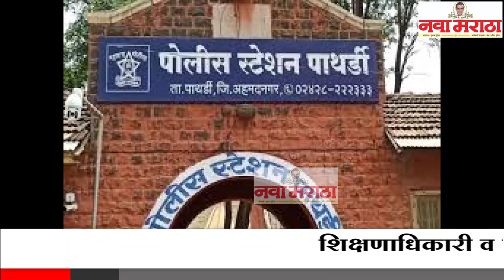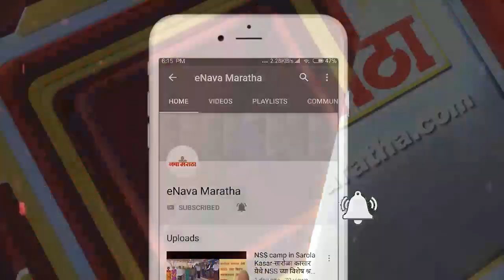शिक्षणाधिकारी व जिल्हा कक्ष अधिकाऱ्यांचे निलंबन करा अन्यथा २४ एप्रिलला उपोषण